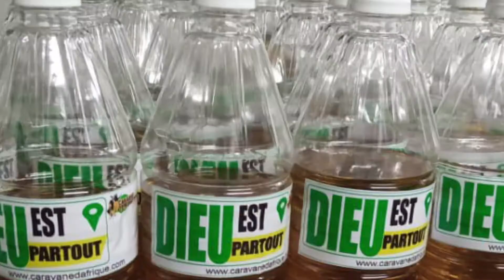Interview Amtha kol en exclusivité sur Taxi Fl # Lomé # Alain Mouak